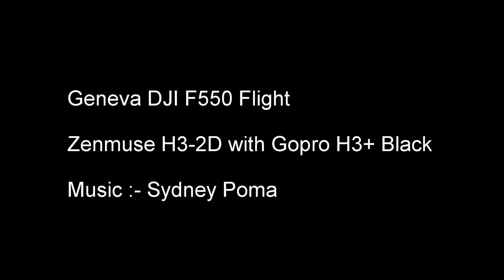DJI F550 - GP H3+ Black - Geneva Fountain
DJI F550 Zenmuse H3 2D gimbal - Geneva Lake